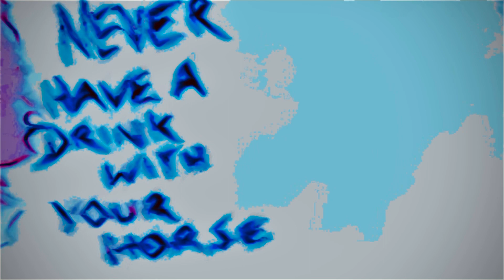Never share a drink with your horse